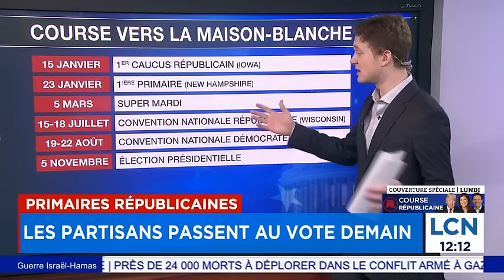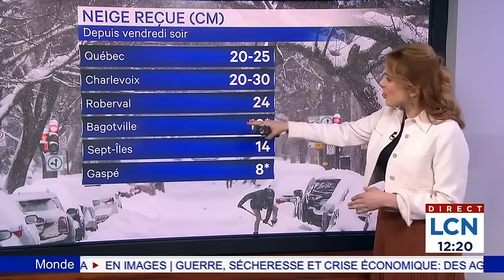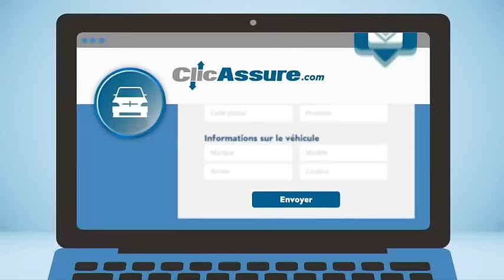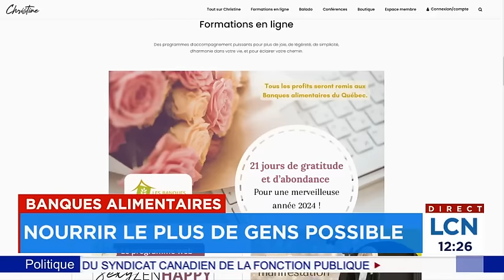Le TVA Nouvelles 12 h du 14 janvier 2024